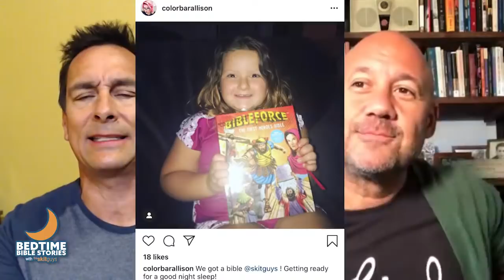Bedtime Bible Stories - Cain and Abel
Tonight, Tommy and Eddie bring brothers Cain and Abel to life as they share the story from Genesis 4. The guys challenge people to give God their best.